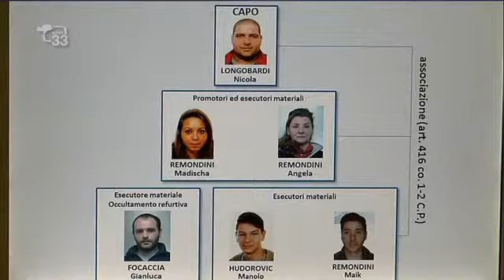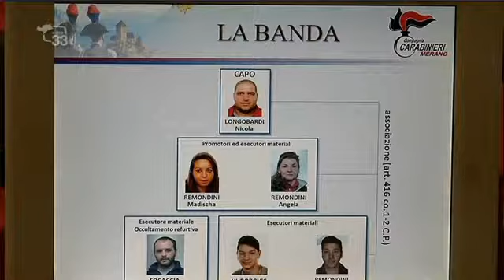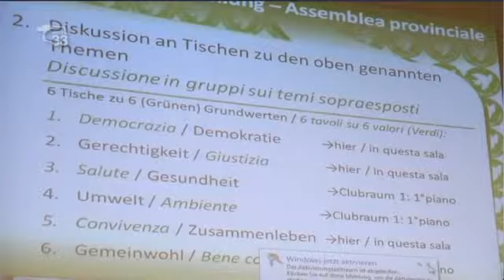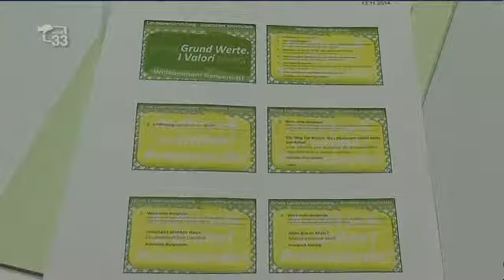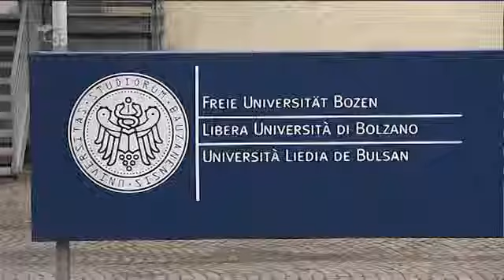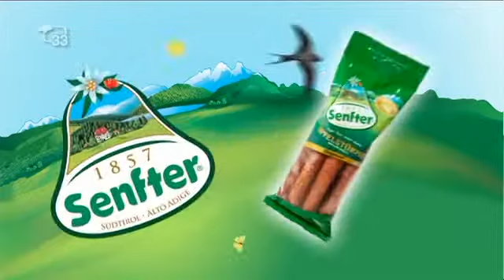TG33 1300 del 15.11.14